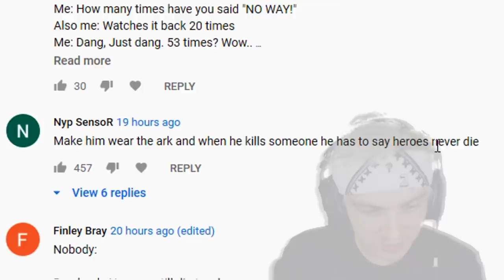only use the luckiest chest in fortnite...